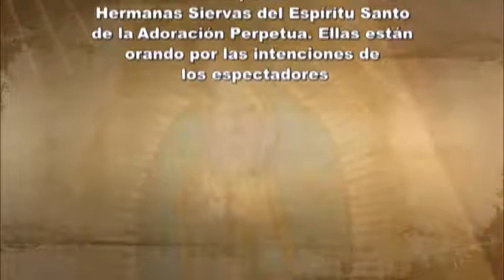Miércoles 12 de Julio del 2017 Tema de hoy:El envío de los Apóstoles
Jesús los envía como apóstoles, propagadores del Reino de Dios y de su poder. Su misión consiste, no en ir a tierras lejanas o paganas, sino en primero proclamar la llegada del Reino de Dios&nbsp; a las ovejas perdidas del pueblo de Israel (Mateo 10, 5-6)